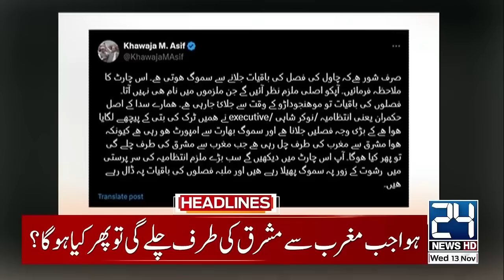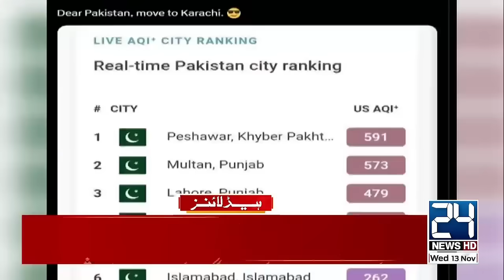School Closed - Smog In Lahore | 10am Headlines | 13 Nov 2024 | 24 News HD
24 News HD Is One Of The Leading News Channels Of Pakistan Bringing You The Latest Current Affairs From Pakistan And Around The World.  Live National Assembly ,Senate Session And Current Affairs.